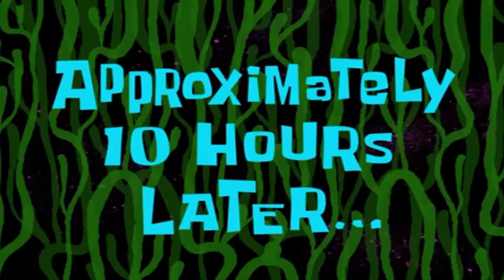FRIGG OFF BILLY I NEED SPICY CALCIUM!! | MILKMAN KARLSON (After 2AM)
DRINK YOUR MILK KIDS!

Artist: Zaza
Song Name: Be together

Artist: After The Fall
Song Name: See You In My Dreams